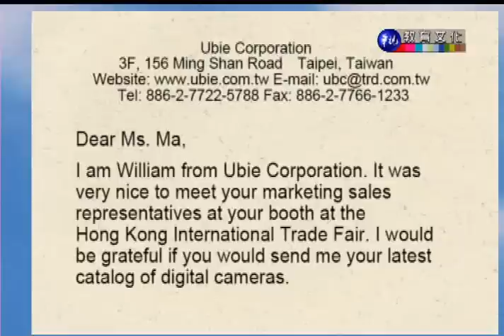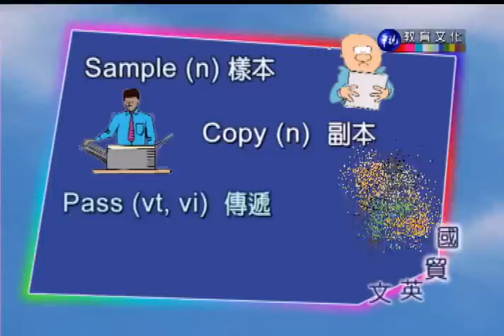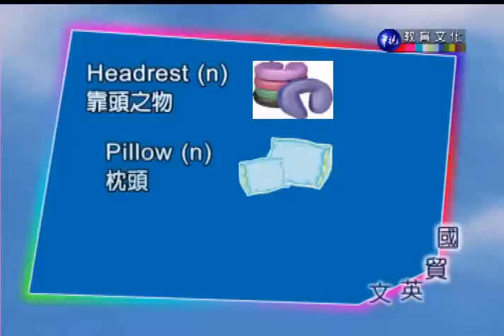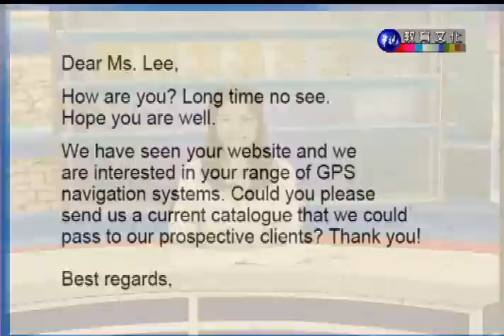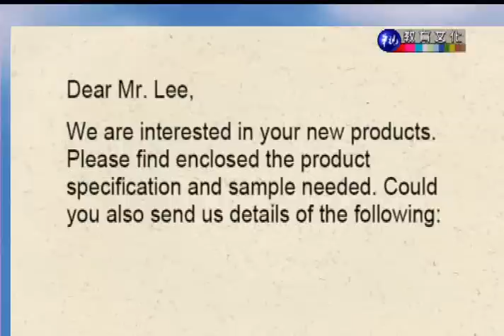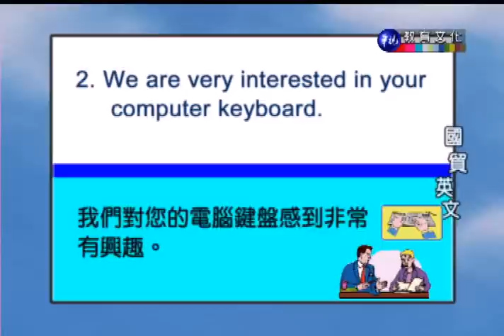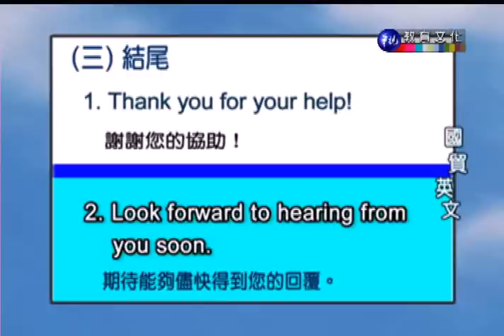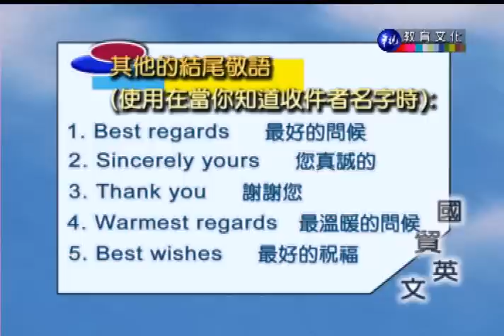國際貿易英文（商專）_第1講